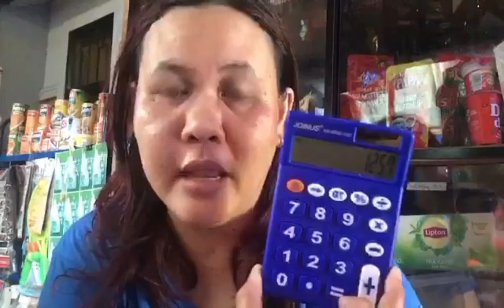Butas ang Bulsa ng Tindahan Plus PMFTC New Product.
May panibagong sigarilyong ipinalabas si PMFTC. Ano ito at magkano ang bente ni MommyTind's?